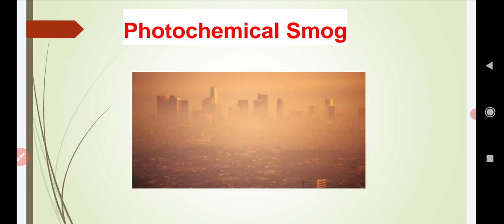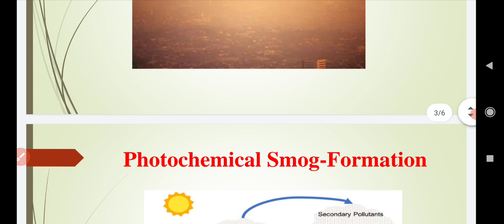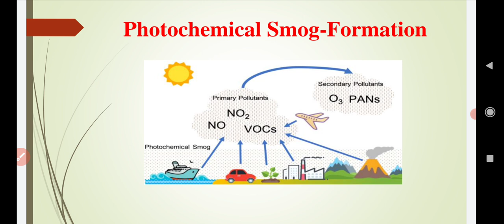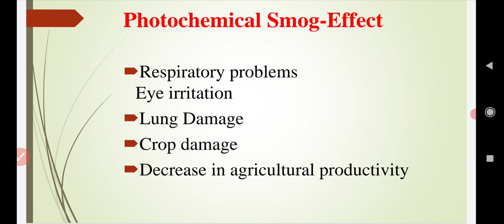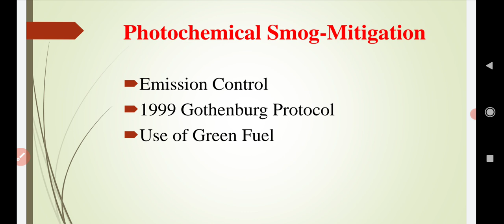Photochemical Smog-Formation, Effect, and Mitigation | UPSC General Studies Paper 3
Photochemical Smog-Formation, Effect, and Mitigation;
Discuss in detail the photochemical smog emphasizing its formation, effects, and mitigation. Explain the 1999 Gothenburg Protocol.[UPSC 2021 General Studies Paper 3, 150 words, 10 Marks]
Emission Control
1999 Gothenburg Protocol
Use of Green Fuel